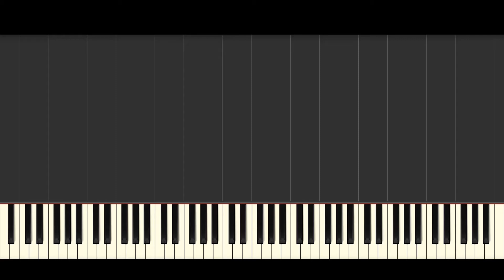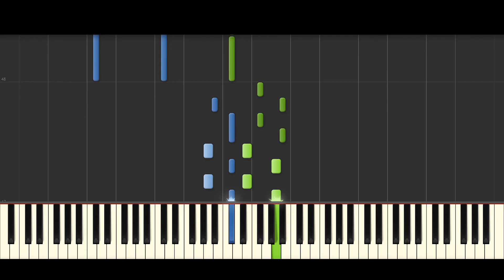Synthesia - Corpse Bride - Victor's Piano Solo (Piano Version)